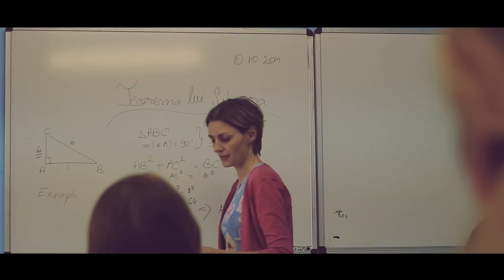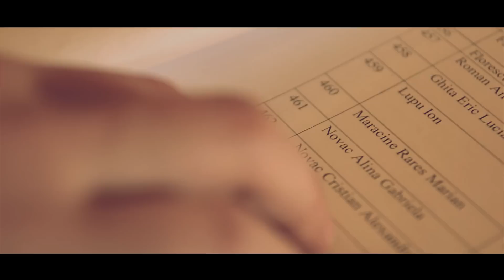Narcisa Opriș - Strig după iubire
Muzică și versuri: Narcisa Opriș
Voci adiționale: Ioana Mureșan
Aranjament instrumental: Marius Pop
Înregistrare & Mixaj: Flavius Ibănișteanu

Clipul a fost realizat și cu sprijinul și implicarea copiilor de la Centrul de Zi, Cluj-Napoca sub egida organizației Prison Fellowship Romania.
Mulțumiri tuturor voluntarilor! Fie ca Dumnezeu să vă binecuvinteze!